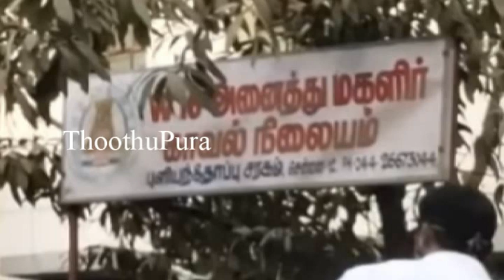சென்னை ஓட்டேரி பகுதியை சேர்ந்த முகமது அசேன் செய்ததை பாருங்க | Thoothupura